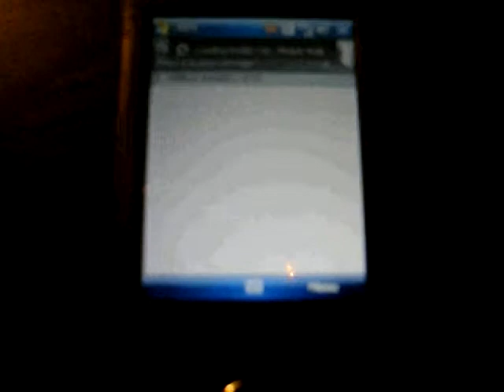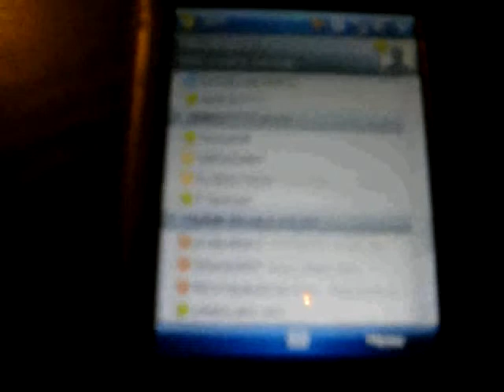AIM for Windows Mobile